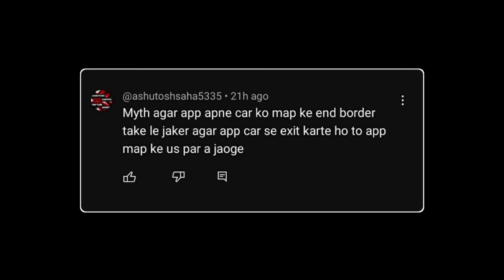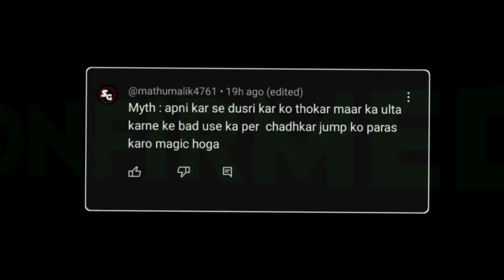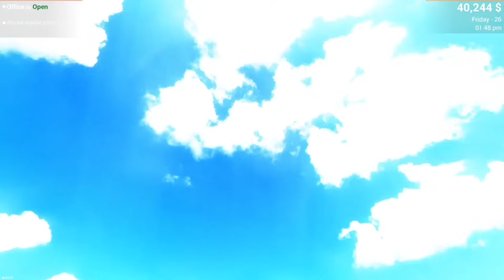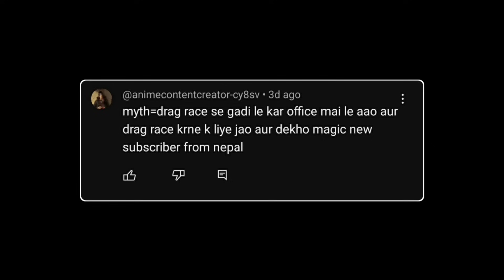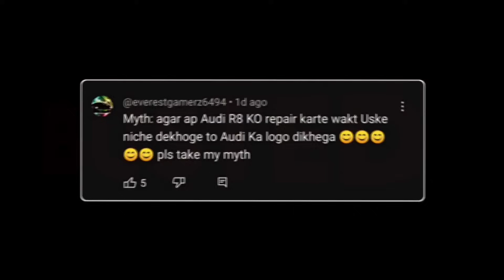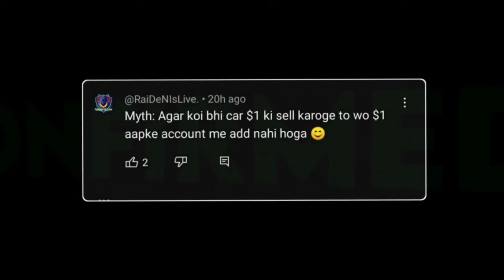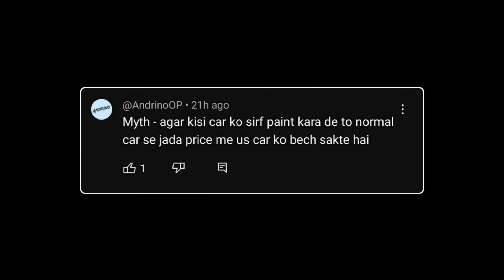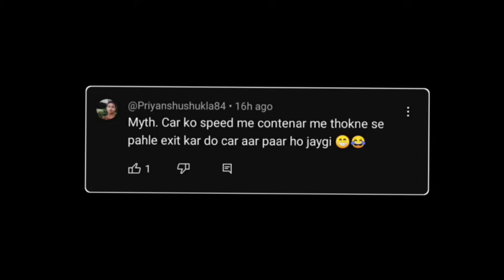Out of City Glitch in Car For Sale - Top 10 Myths #5